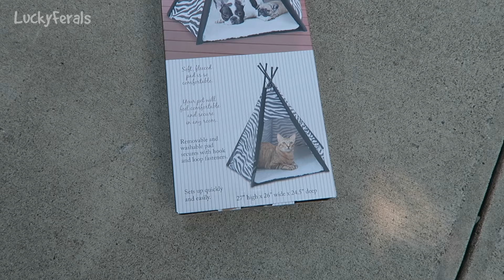Cats React To Tee Pee Pet Tent * Product Review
I picked up this Zebra Striped TeePee Pet Tent from The Christmas Tree Shop for $9.99. This is a product review and cat reaction.

Pet TeePee's on Amazon

SMARTYKAT FEATHER WHIRL ELECTRONIC CAT TOY: